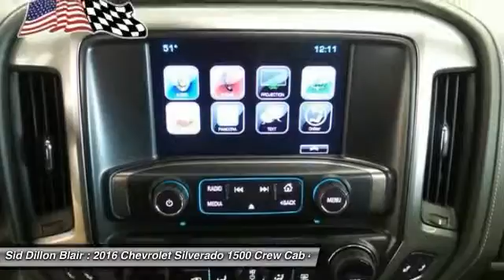2016 Chevrolet Silverado 1500 316943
2016 CHEVROLET SILVERADO 1500 Blair, NE
Stock# 316943

This Chevrolet Silverado 1500 has a powerful Gas V8 5.3L/325 engine powering this Automatic transmission. Windows, power front and rear with driver express up and down and express down on all other windows, Window, power, rear sliding with rear defogger, Wheels, 18  x 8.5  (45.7 cm x 21.6 cm) bright-machined aluminum.
*This Chevrolet Silverado 1500 Comes Equipped with These Options *
Live a little- stop by Sid Dillon Blair located at 2261 S Hwy 30, Blair, NE 68008 to make this car yours today! No haggle, no hassle.